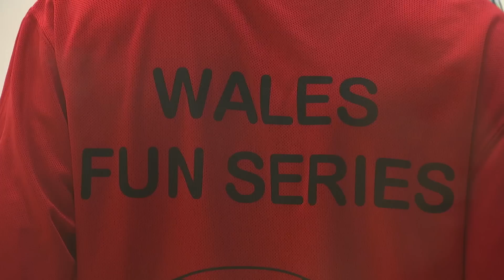Squash and Racketball Wales 2013 Short Film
Here is the official Wales Squash and Racketball film of the year highlighting all the great initiatives and programmes achieved throughout 2013.